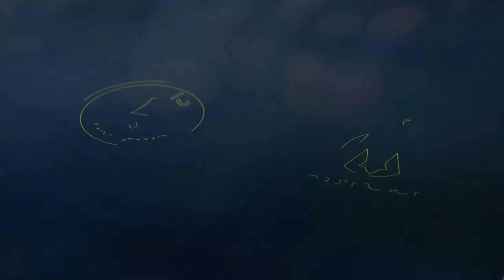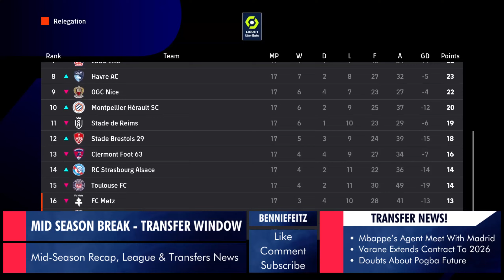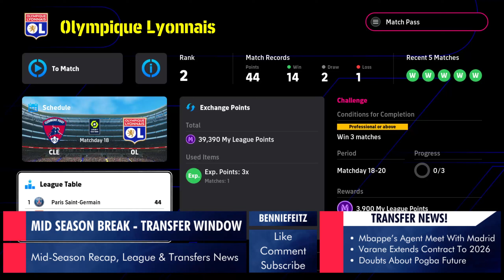It's Transfer Window Time || **WHAT IF... OLYMPIQUE LYONNAIS**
Welcome to my myLeague Playthrough, this time with French Giants, Olympique Lyonnais.
I've been playing PES for as long as I can remember; I just love the game. I don't play often, I am a working man but it's been my go-to stress reliever over the years. My gameplay is in Top Player; not a pro, just a fan of football. Hope you enjoy!!!

Camera: Stadium (Custom)
Zoom 0  ||  Height 3  ||  Angle 0

**Setup**
Case: DEEPCOOL MATREXX 50 Mid-Tower
Motherboard: GIGABYTE B450 AORUS PRO Wi-Fi
CPU: AMD Ryzen 5 5600X 6-Core Processor || 3.70 GHz
GPU: GIGABYTE Radeon RX 6700XT EAGLE 12G Graphics Card, WINDFORCE 3X Cooling System
Cooler: Cooler Master MasterLiquid ML240L RGB V2
Fans: Cooler Master SickleFlow 120 ARGB, 120mm x 6
RAM: Corsair Vengeance LPX 16GB (4x8GB) DDR4 DRAM 3200MHz
Storage: 2x Mushkin Source-II - 1TB Internal SSD + 1x Toshiba M
PSU: EVGA 550 B5, 80 Plus BRONZE 550W
Keyboard: Redragon K582-BA Wired Mechanical Gaming Keyboard
Mouse: M711 Cobra Gaming Mouse Combo